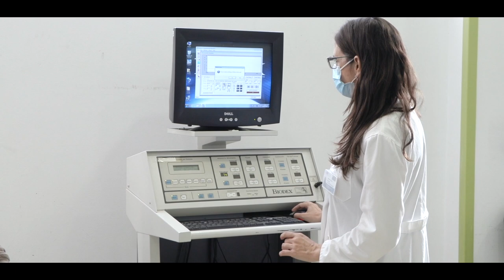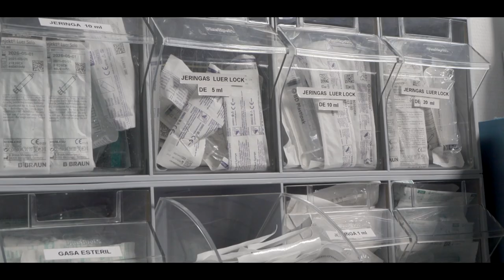Medicina Deportiva y Terapias Biológicas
La Unidad de Medicina Deportiva y Terapias Biológicas de la Fundación Jiménez Díaz es una unidad multidisciplinar con amplia experiencia clínica y formación específica, y ofrece un abordaje integral, especializado y personalizado en la prevención, diagnóstico y tratamiento de las lesiones deportivas. En su cartera de servicios destacan las terapias como las infiltraciones con plasma rico en plaquetas o concentrados plasmáticos, la aplicación de ondas de choque o los tratamientos de rehabilitación por parte de fisioterapeutas especializados.